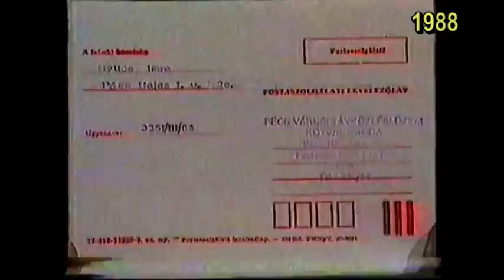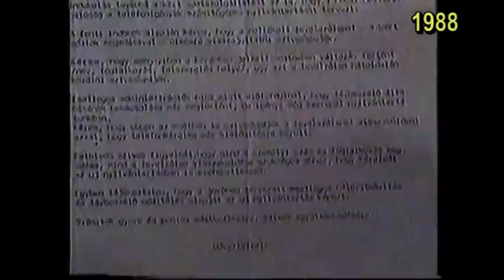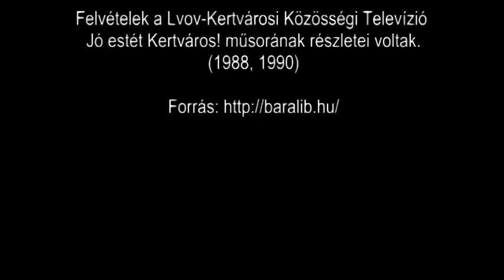Kertvárosi telefon helyzet (1988, 1990)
Jó estét Kertváros! Lvov-Kertvárosi Közösségi Televízió műsorából.
- 1988. június 16. -i riport témája A Magyar Posta és az, hogy Lvov-Kertvárosban egyre több lakásba vezetik be a telefont és sokan várakoznak a telefon igénylésük teljesítésére.
- 1990. szeptember 9.-i tudósítás az épülő Lvov-Kertvárosi telefonközpontról.